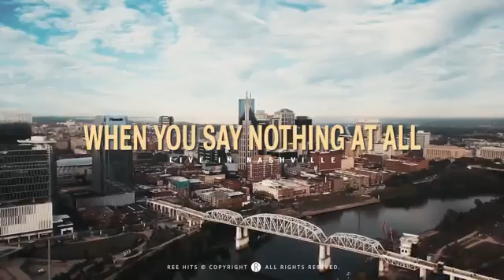When You Say Nothing At All - Cover Endless Summer